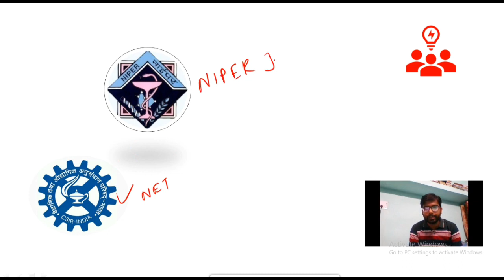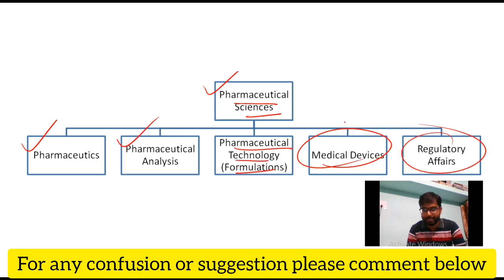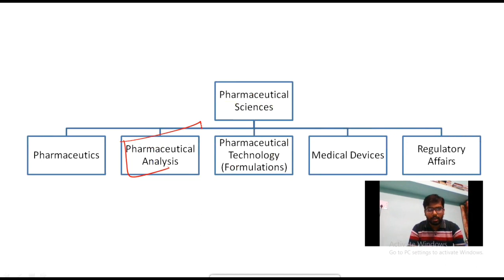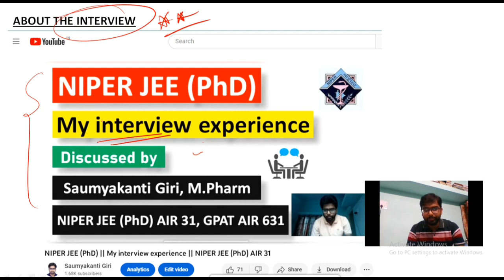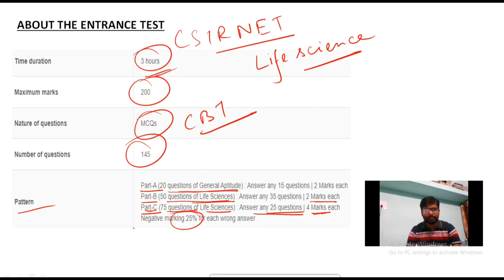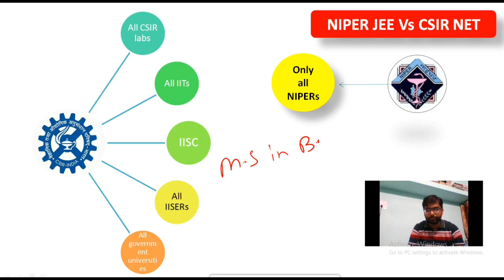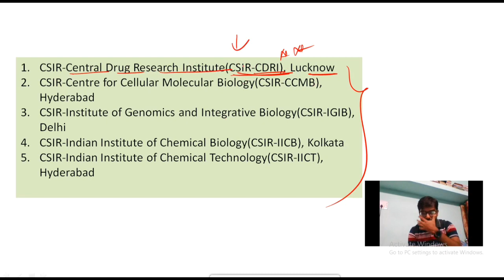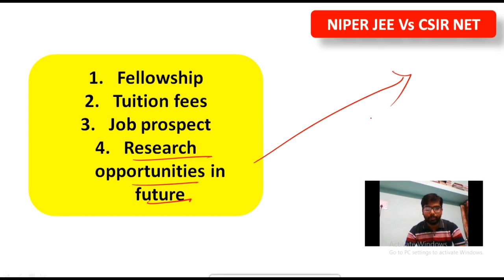NIPER JEE (PhD) Vs CSIR NET || Which is better? || A detailed analysis by Saumyakanti Giri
The Government of India through an Act of Parliament established NIPERs
as Institutes of National Importance and Centres of Excellence for
imparting higher education, research, and development in Pharmaceutical
Sciences, Medical Devices, and Management. Presently the following
NIPERs are functioning at different geographical locations of the country
(in alphabetical order):
• NIPER Ahmedabad
• NIPER Guwahati
• NIPER Hajipur
• NIPER Hyderabad
• NIPER Kolkata
• NIPER Raebareli
• NIPER S.A.S. Nagar
In this video we have discussed in detail about the NIPER JEE (PhD) exam and CSIR NET (Life science) exam

Preparation Strategy of NIPER JEE (PhD) for Pharmacology. By Lahanya Guha, NIPER JEE (PhD) AIR 14.

How to write good review paper in reputed journals. A must watch video for PhD aspirants.